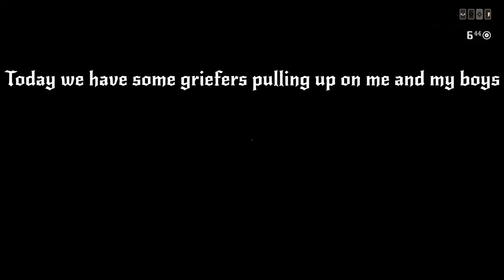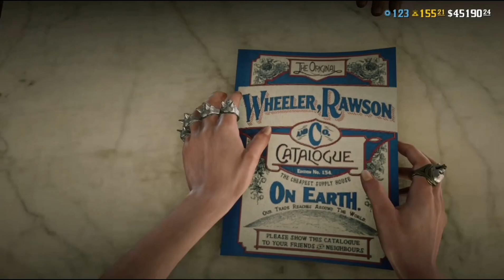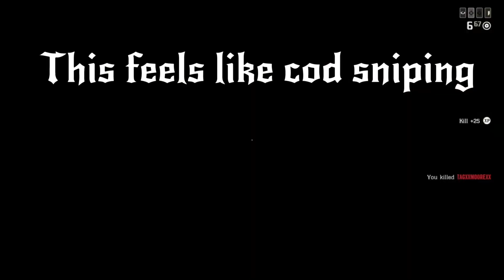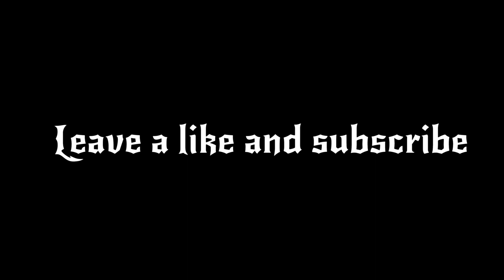Red Dead Online More and More Griefers